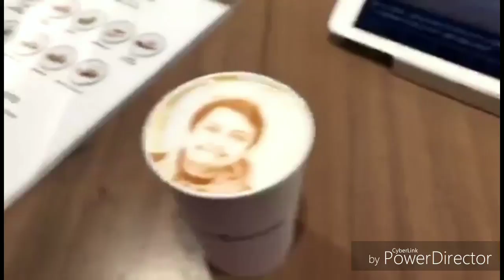Coffee served with your image ... this is height of the technology